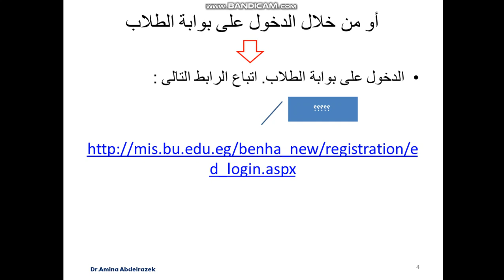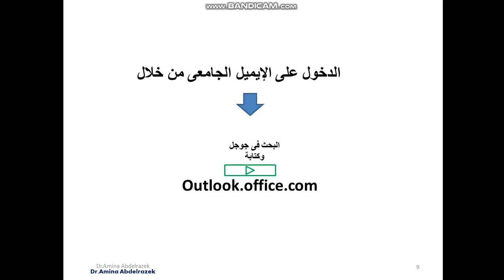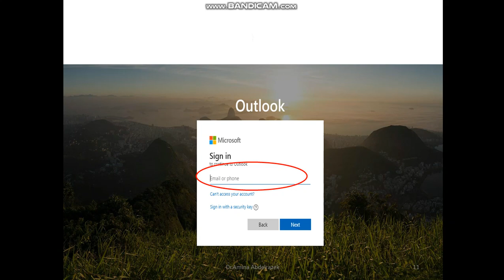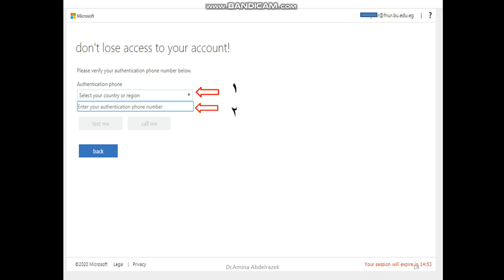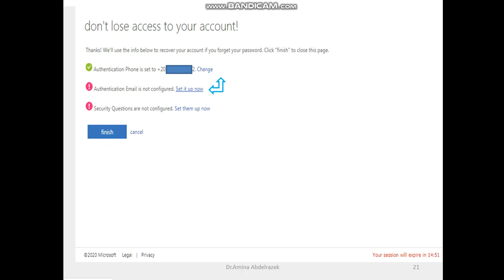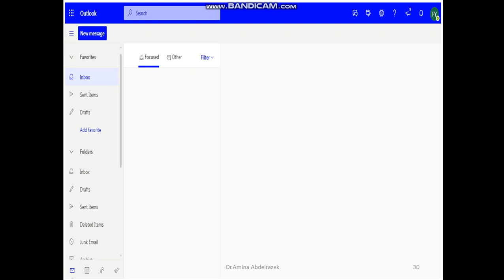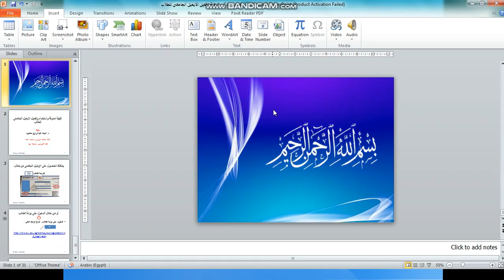فيديو كيفية معرفة وتفعيل الايميل الجامعى للطلاب. د. أمينه عبدالرازق 29/4/2020